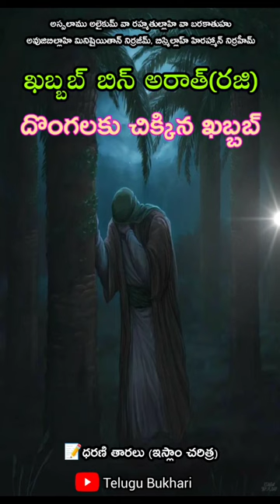Khabbab ibn al-Aratt(R)